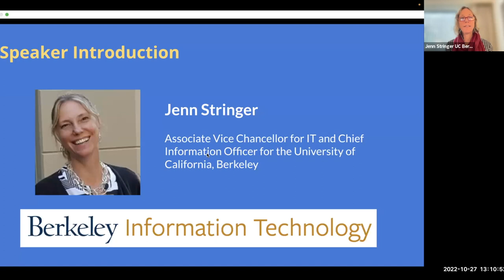038-02 - Jenn Stringer, UC Berkeley CIO - UC Berkeley Cloud Meetup 038 (Oct. 27, 2022)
This video highlights some framing remarks by UC Berkeley CIO and Associate Vice Chancellor for IT, Jenn Stringer on the importance of our evolving strategy.

This month features a fireside chat covering Berkeley's overall infrastructure and cloud strategies. We will discuss the drivers behind Berkeley's infrastructure choices, which include a mix of the normal-- along with some unique, highly specialized computational needs typical of a highly competitive research university. We will delve into Berkeley's current infrastructure strategy initiative and how it aims to meet the University's challenges.

Our discussion will begin with some framing remarks by UC Berkeley CIO and Associate Vice Chancellor for IT, Jenn Stringer on the importance of our evolving strategy. We will then take up a fireside chat format welcoming of audience participation, moderated by Research IT Consulting+Outreach Lead Amy Neeser with UC Berkeley CTO Bill Allison, Director of Data & Platform Services Walter Stokes and Cloud Team Lead Robert Amos.